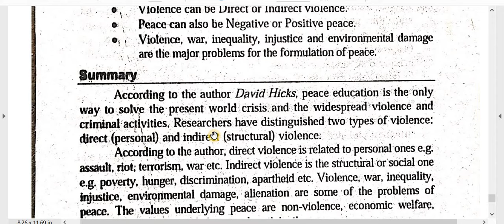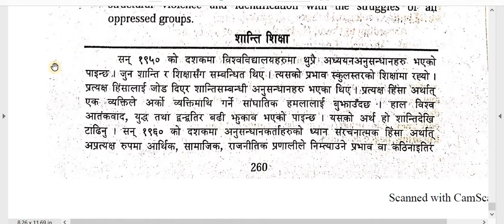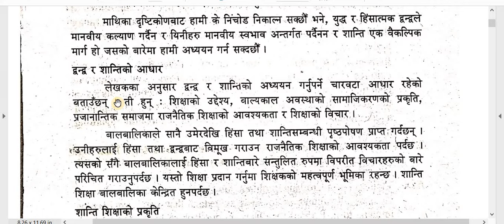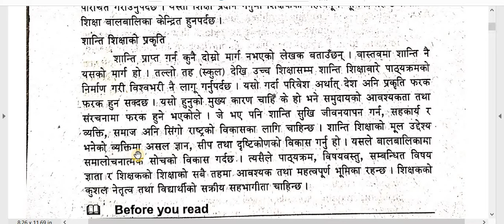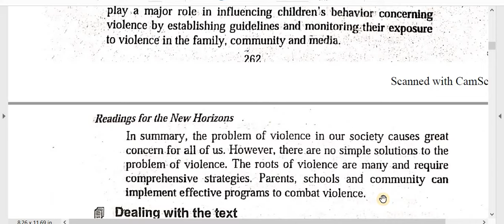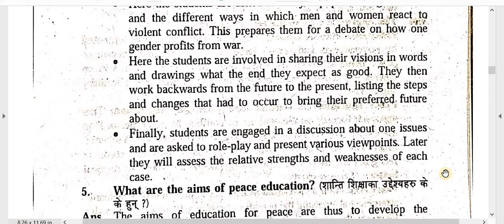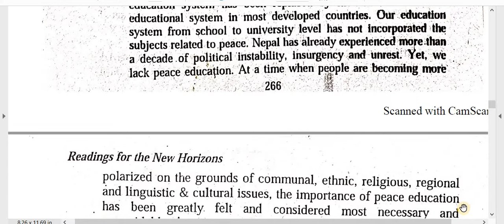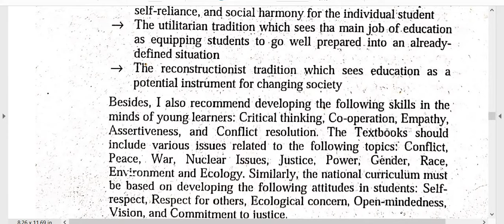38. Peace Education / New Horizons / B.Ed. 2nd Year Note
Faculty and Year :B.Ed.  2nd Year
Subject  : Readings for the New Horizons
Unit : 7. Reconciliation and Peace
Lesson: 38. Peace Education
Video : Note

Here is Note of Major English -Readings for New Horizons, for practice of  B.Ed. 2nd Year.  This is also helpful for board exam practice. You have to keep practice until you feel easy every topic. Self study is very important in student life. You can study smart and fast. These types of study method help in future study also. These all points are very important so try to remember and keep study.